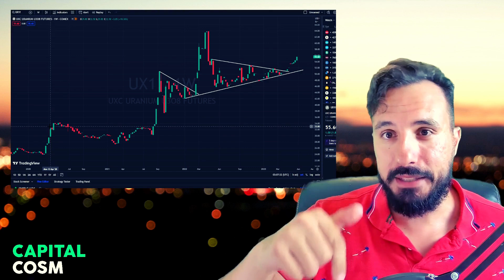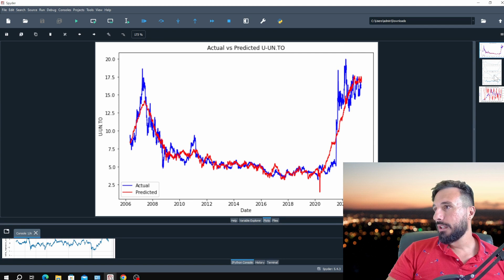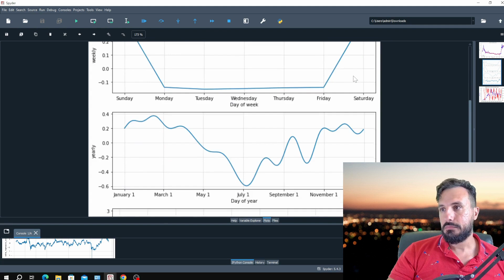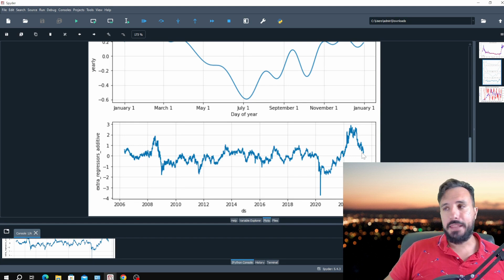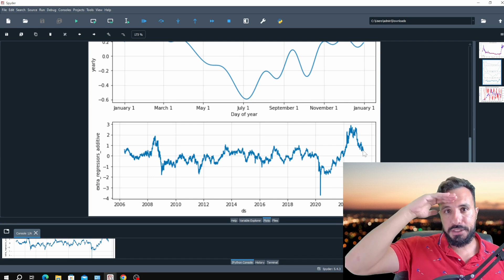🔴 Huge Week in Uranium, Monetary Collapse & More | Joe Brown, Trader Ferg, Keith Weiner